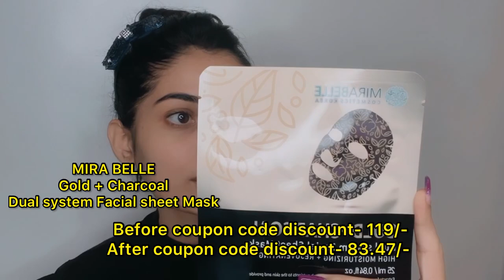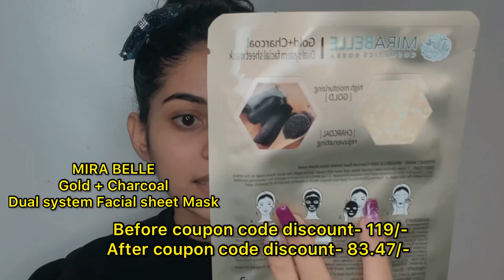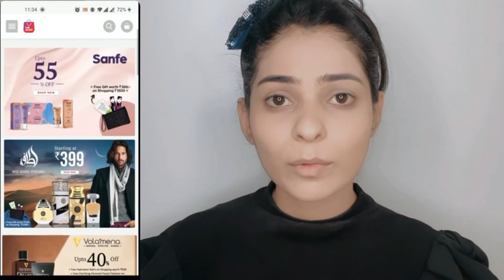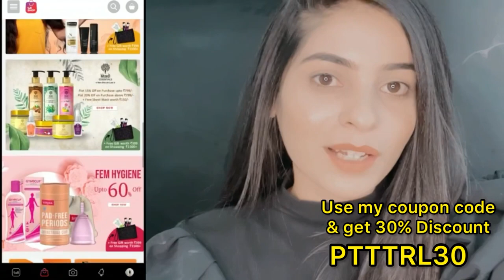Makeup with 4 products under 1000 rupee| wow | Pratiksha Thorat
Mirabelle Korea Gold + Charcoal Dual System Facial Sheet Mask

(No minimum cart value. Valid up till 10th August)

Trell is a Lifestyle video and Shopping app. Get great deals and amazing offers on genuine and branded products!